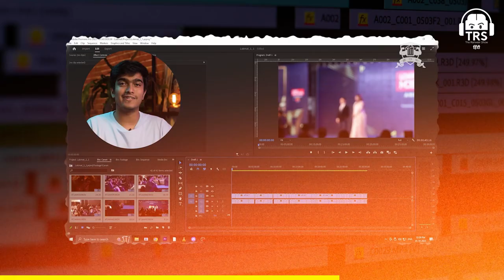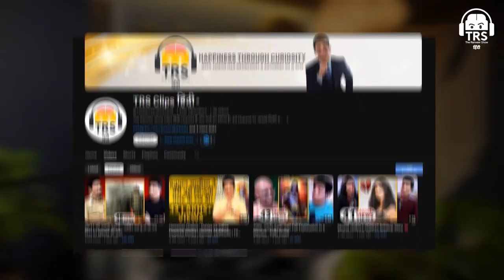Human Who Swims With Whales Devang Thapliyal Shares Beautiful Experiences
Join Devang Thapliyal on an unforgettable adventure as he swims with majestic whales in the vast ocean. Experience the beauty of these incredible creatures up close and personal as Devang shares his mesmerizing encounters and unique insights. Dive into the world of a human who fearlessly explores the depths of the ocean with these gentle giants. Watch now and immerse yourself in the magic of swimming with whales!